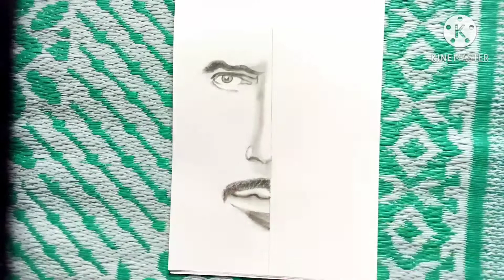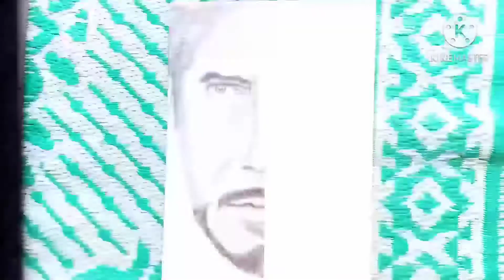how to draw iron Man |avenger | tutorial| sketch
Hi guys myself alzama shaikh.